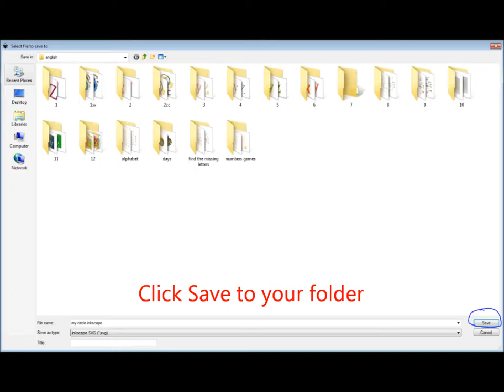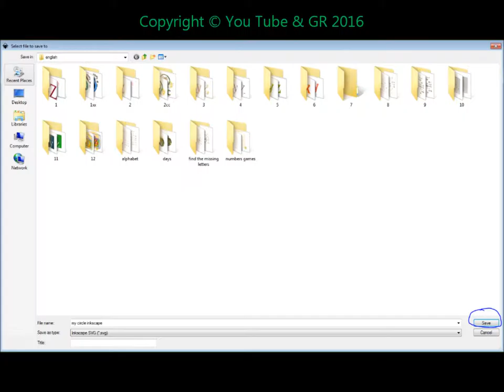Inkscape Basic for Absolute begginers In 1 Min: Nodes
Inkscape Basic for Absolute begginers  Nodes

Inkscape OPEN SOURCE SOFTWARE.

Riot
North Sea